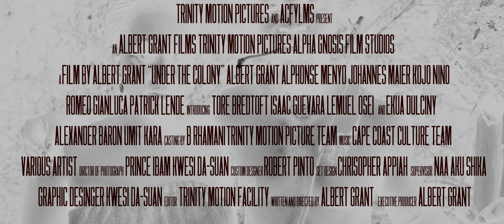Under The Colony Official Trailer One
After loosing his soldiers in the pursuit of slavery and human trafficking, the Admiral trained three locals, use them as his weapon of choice to complete his mission.